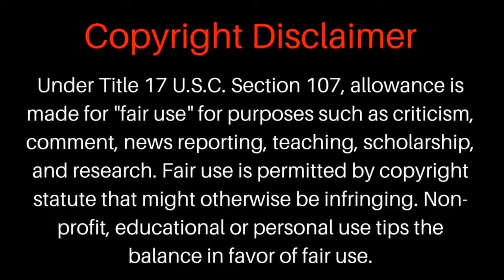Dr Francisco Dominguez- Dollar is dying there is no question about it!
Everyone sees the slow motion train wreck that is the American economy, now becoming a fast motion destruction of American influence, wealth, and power. We thank George Galloway & his show MOATS for this clip. Here is more information...Dr Francisco Dominguez
Author, Expert in Political economy; Middlesex University

“… Let me give you some figures that are quite important the GDP of the United States is 24 Trillion, the debt the public debt is 30 Trillion, the difference between the total gross domestic product and the debt is 6 Trillion! Six Trillion is equivalent to the combined GDPs of the whole of the Latin American countries together including Brazil. That gives you an idea of the problem…”

First broadcast on Monday 2 May 2022